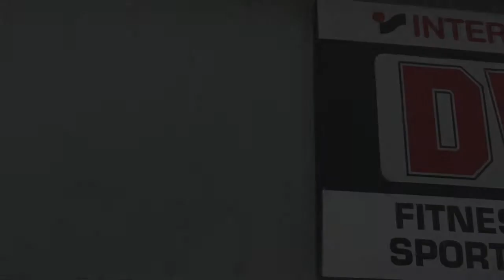MegaFan DW Sports Fitness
MegaFan HVLS fan in Gym's Case Study